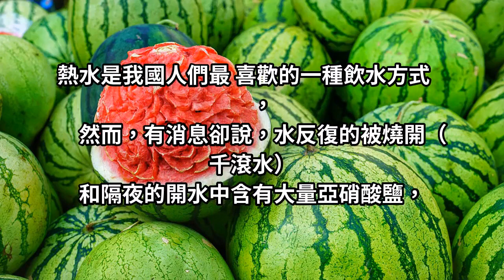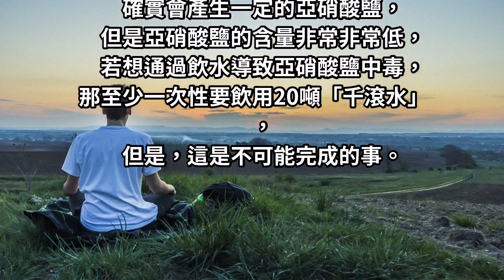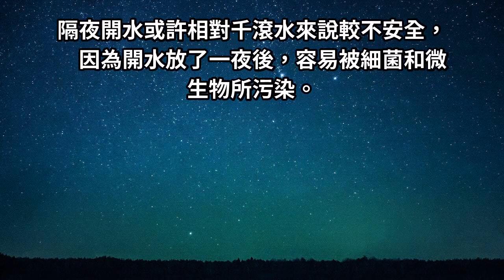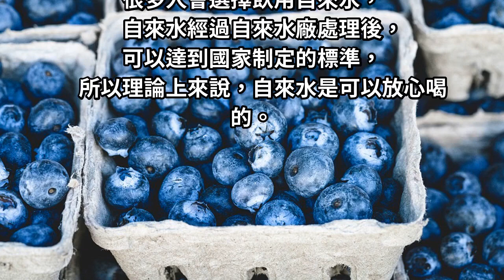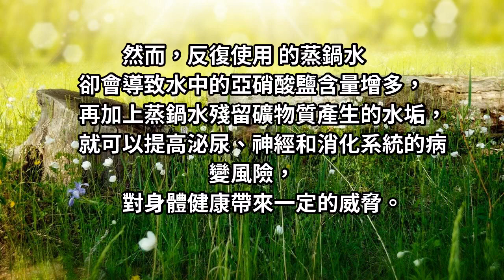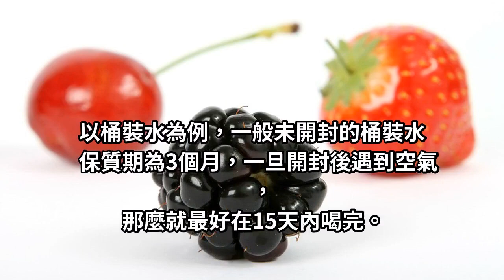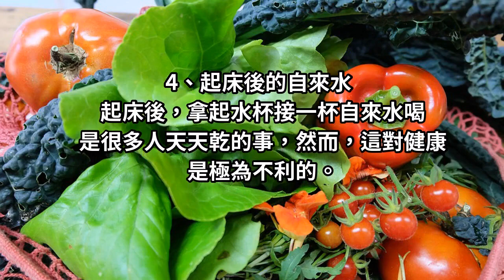「隔夜」的白開水到底能不能喝？營養師提醒：除了4種水，其它的隨便喝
水乃生命之源，人體約70%都由水分構成，人可以幾天不吃飯，但絕不能幾天不喝水，